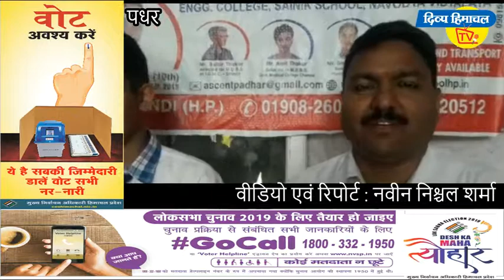असेंट स्कूल पधर का अभय टॉप टेन में